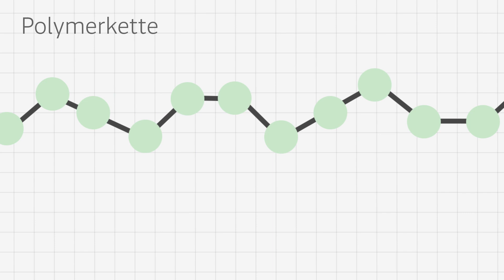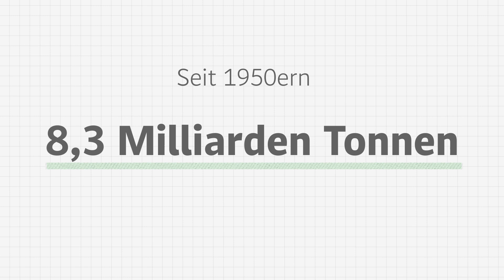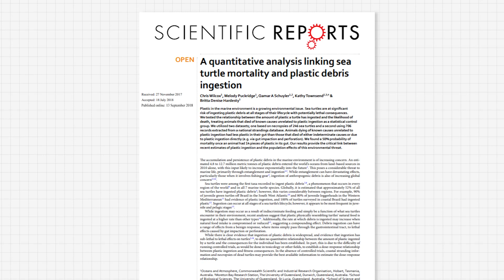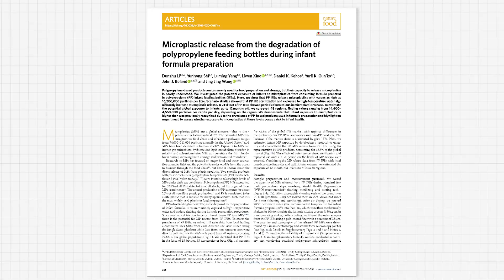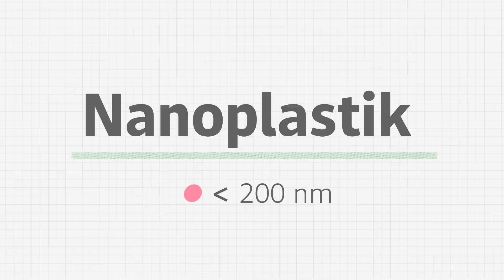Mikroplastik: So kommt das Plastik in unseren Körper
Ob am Mount Everest, in der Tiefsee oder im Bauch von Schwangeren – Mikroplastik ist überall. Wie es entsteht und warum es ein Problem ist. Darum geht es in diesem Video.

Musik: "I Am Running Down the Long Hallway of Viewmont Elementary" von Chris Zabriskie
Grafik & Animation: Clara Gottsauner-Wolf